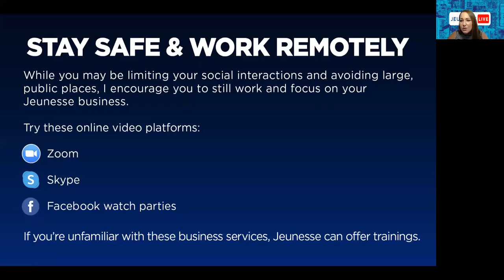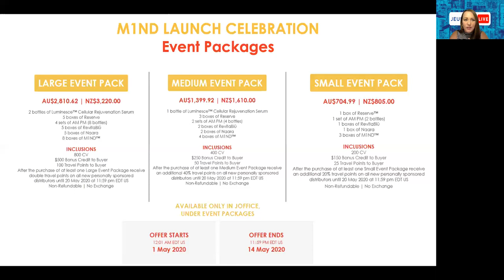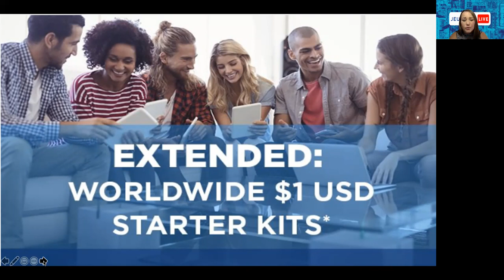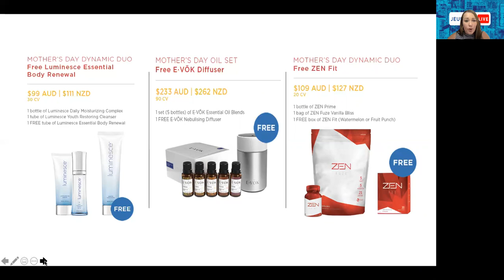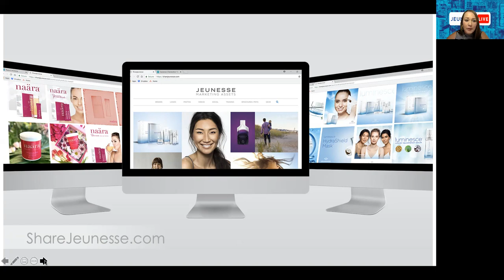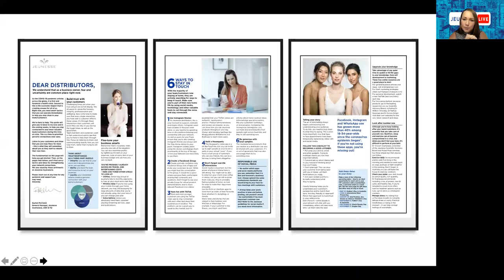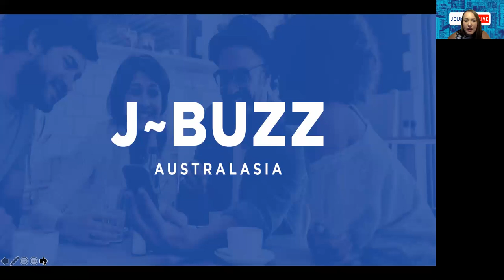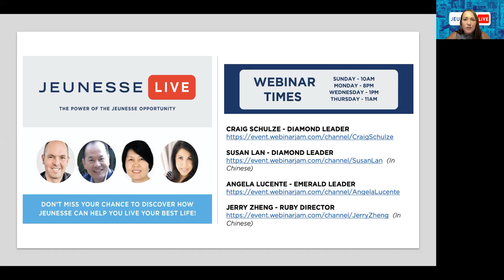2020 MAY - Monthly Corporate Update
Market news, announcements and excitement!

Join Australasia General Manager RACHEL MCVINISH and her guests as they discuss news, promotions and so much more!

~ SPECIAL GUESTS ~

Angela Lucente - Emerald Director
Louise Corran - Events & Marketing Manager